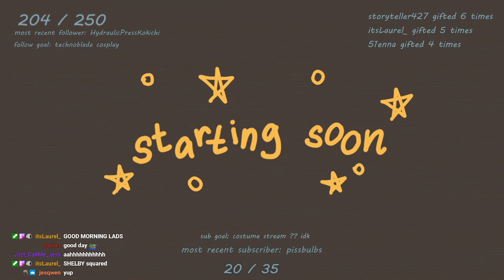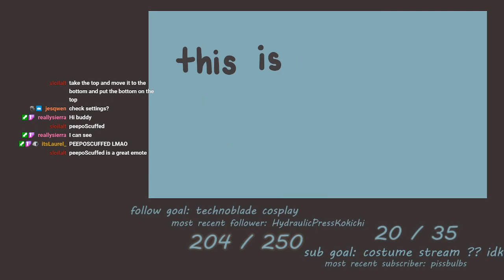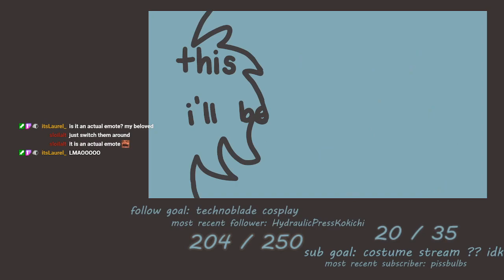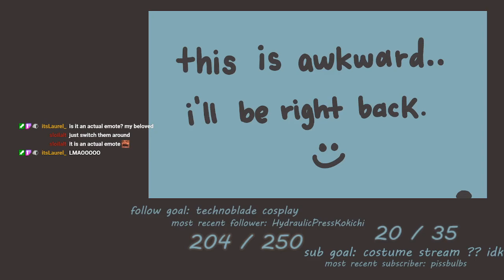i am manifesting diamonds again - minecraft